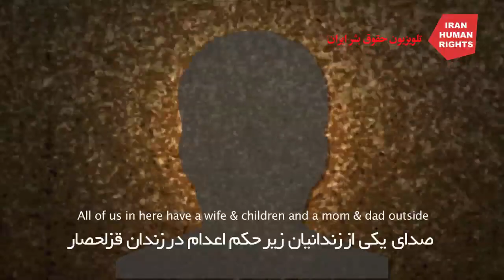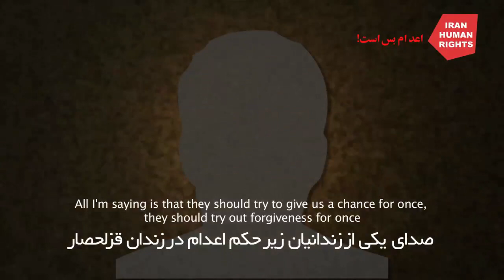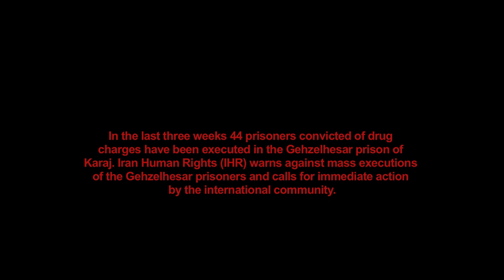Message from a death row prisoner from Ghezelhesar prisoner- English subtitles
At least 44 of his prison mates  have been executed in May 2015. He might be the next- This is happening while the world is watching. There have been no international protests to these mass-executions